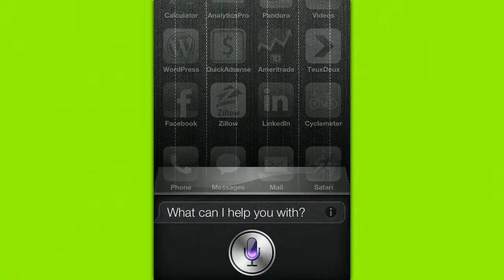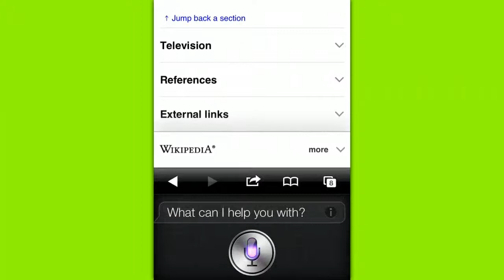Patricia Clarkson using Siri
- Patricia Clarkson using just Siri